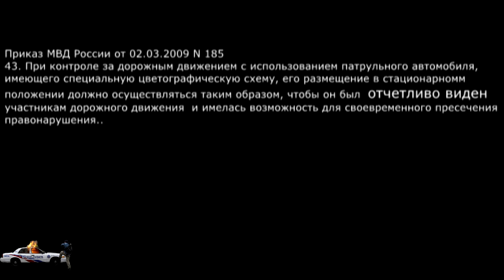Полицейский Жуков машину не прячет, а дерево растёт само :(